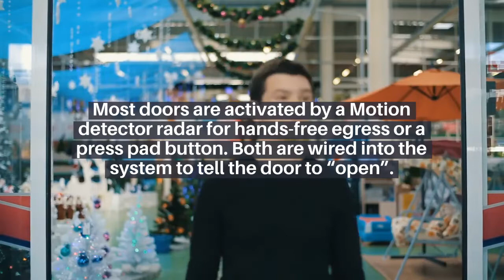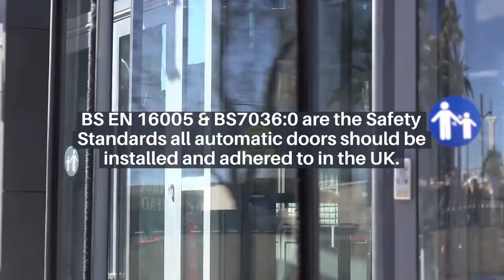How do automatic doors work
What exactly are automatic doors, and how do they function? An electromechanical machine moves the door mass on an automatic door.

A microprocessor controls a motor, which moves it from one point to the next. A drive belt or connecting arm joins this motor (usually overhead) to the door.

The majority of automatic doors have battery backups, force sensors, and anti-collision systems, as well as presence sensors and motion-activated PIR radars.

Check out our blog to find out how modern-day automated doors operate and what types of sensors, motors, and controls are used in their construction.